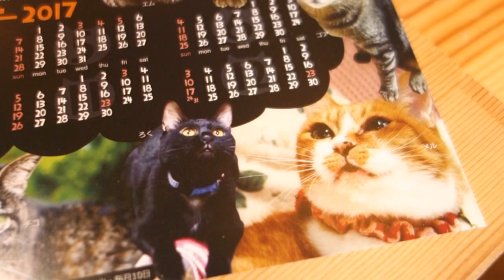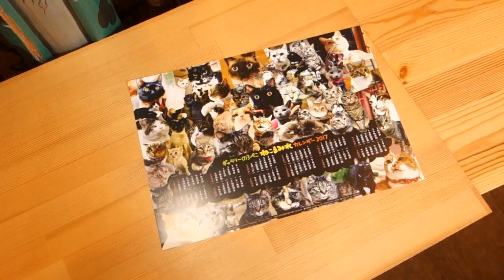2017年のろぺこねこまみれカレンダー｜ギャラリーのろぺこ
今回も作りました！！　2017年、1年間楽しんでいただけるねこまみれのカレンダー。

登場ネコちゃんはお店で募集をかけたネコちゃん。　どのコも愛情たっぷり、可愛いです。

先着600枚を無料で差し上げています。
詳しくはお店のHPまで♪